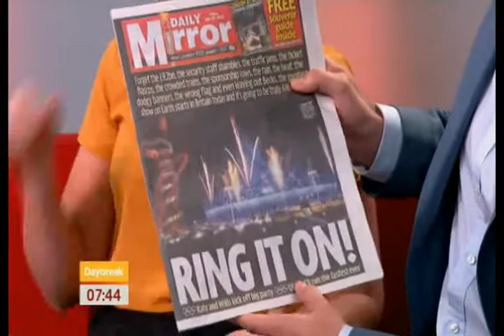ITV Daybreak Interview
Greenhouse U13 Table Tennis National Champion Hiba on the sofa with Coach Core recruit Timi Tinubu talking about the Royal visit.